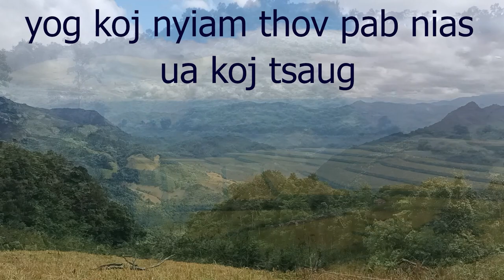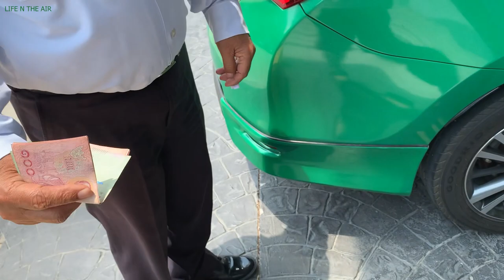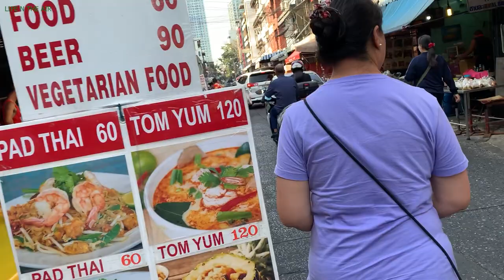XAV SAIB TEB CHAWS VAM MEEJ P#19